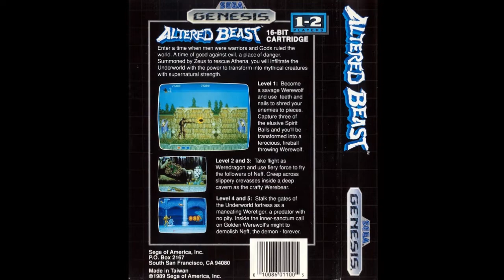Altered Beast Review - BEAST MODE UNLEASHED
Time to take a look at a classic from the SEGA Genesis! Altered Beast was the original pack-in game for the Genesis in America. Over the years however, the game doesn't have a good reputation. Is it really that terrible as people say? Let's find out in my review of Altered Beast on SEGA Genesis!